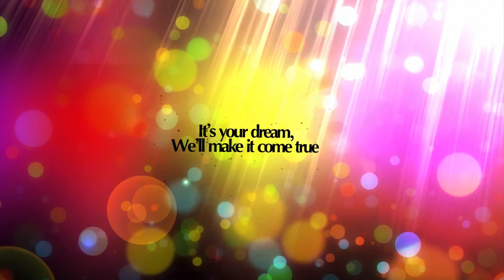Lakshani & Rishath wedding Trailer